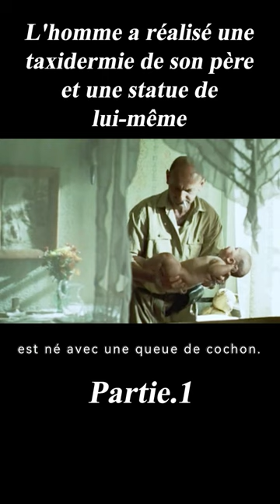1/3 L'homme a réalisé une taxidermie de son père et une statue de lui-même#film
Titre du film :Taxidermia
Histoire：Three generations of men, including a pervert that constantly seeks for new kinds of satisfaction, an obese speed eater and a passionate embalmer.

Director
György Pálfi
Writers
Lajos Parti NagyGyörgy PálfiZsófia Ruttkay
Stars
Csaba Czene，Gergely Trócsányi，Marc Bischoff